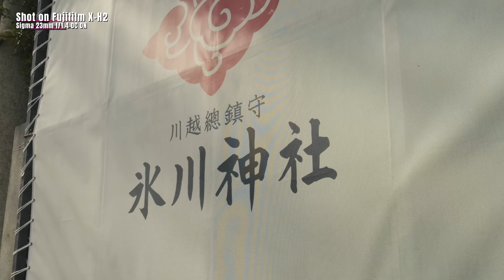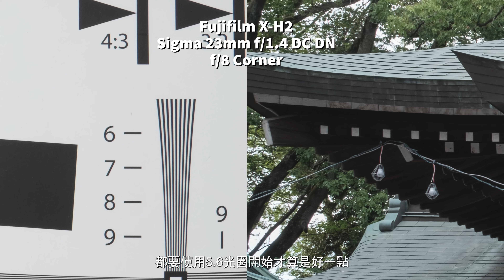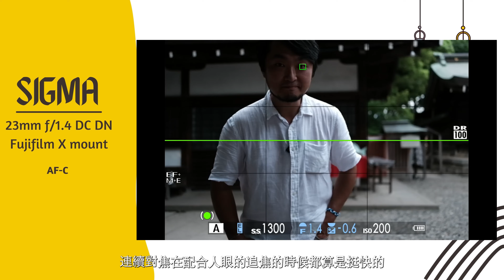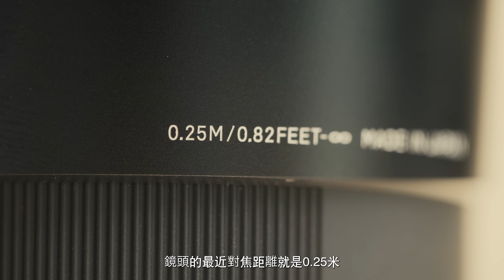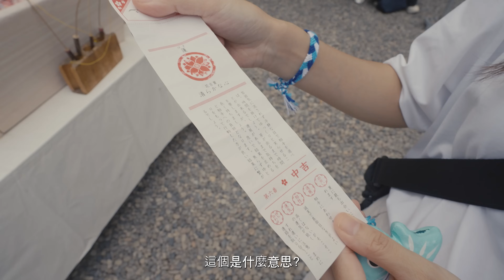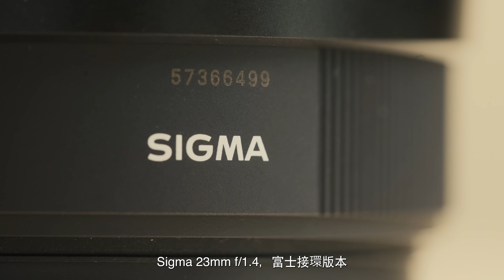用富士相機影川越冰川神社風鈴祭特別正 ｜ feat. Sigma 23mm f/1.4 DC DN 平價大光圈定焦鏡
又來到冰川神社
這次要看看風鈴祭
同時試用一下Sigma 23mm f/1.4 DC DN鏡頭
在富士 X-H2 相機上的表現
用富士相機拍攝日本特色祭典特別有感

玩具Channel 玩具部屋 ： YouTube.com/@toysheya_spiegel

Stephen IG ： spostephen